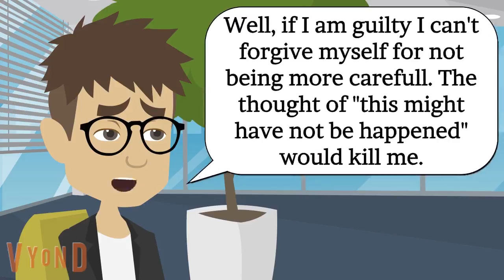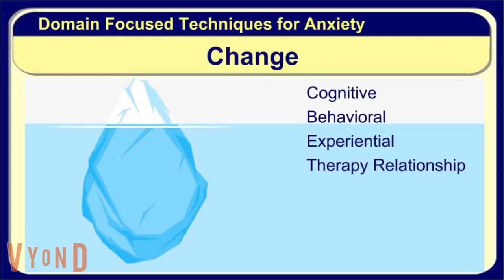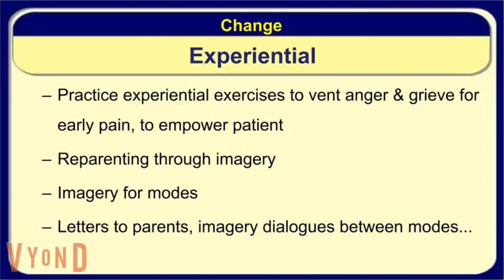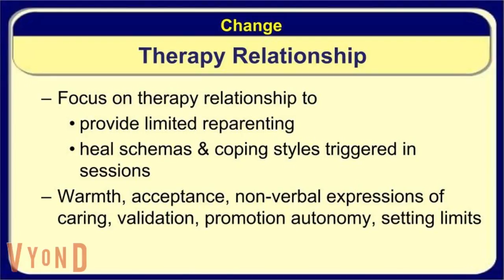Yeterince adil mi? - Bölüm 3; Adalet Algısının Endişe Üzerindeki Etkisi (İngilizce)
(Video İngilizce. Kısa sürede alt yazıları eklemeyi planlıyoruz.)
Anxiety is an emotion that occurs at a hidden or open threat. Experiencing at a very high and/or a chronic nature, makes it hard to live with. Common understanding in treating the anxiety focuses on the increased perception of catastrophic situations, like illnesses, economical or legal disasters. Our recent study proposed that the catastrophic focus on threats at the cognitive level is also related with a increased emphasis of fairness. People who score high on self-sacrifice and punitiveness schemas also scores high on pessimism and vulnerability schemas.

So it looks like the cognitive bias in anxiety disorders are not only towards the likelihood of an catastrophic event that will occur, but also towards the way of happening of it, in an unfair situation or not. Sickness is “bad” but not taking enough precautions is “worse”. Focussing on the being responsible of the catastrophe is a hidden source for the anxiety.

These video series' aim is to learn using techniques focused on over-resposibility that specific to anxiety.